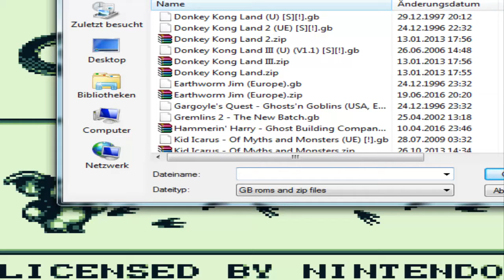Top oder Flopp Folge 150: Hugo 2 (GB), Pandemonium, Gremlins 2 & Metroid 2 Remake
Frohes neues jahr von mir :) hier gibts die letzte Folge dieses jahr ^^